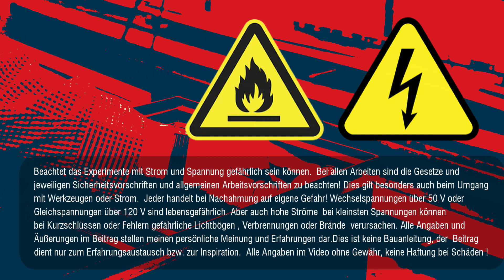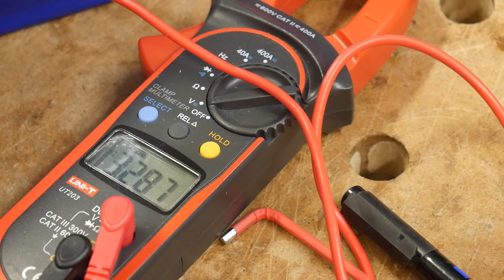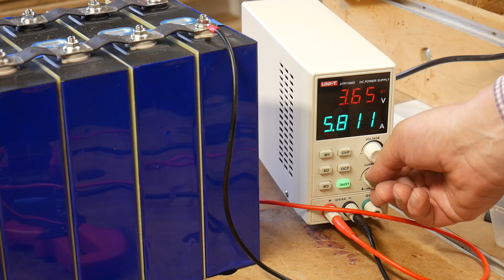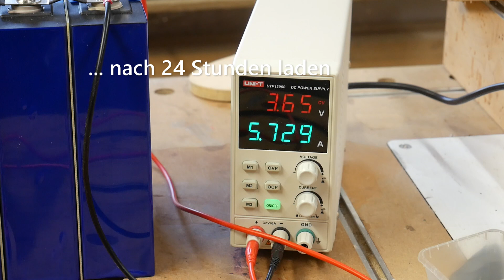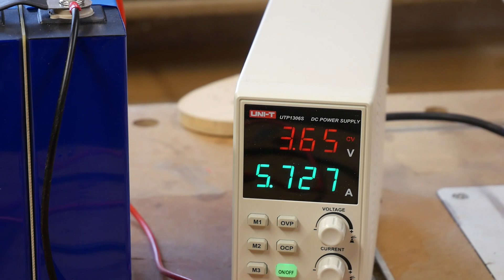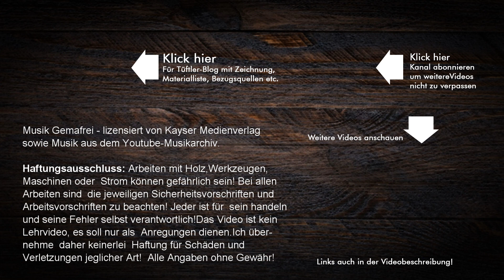LiFePo4 Akku bauen - 24V/200Ah - Teil 3:LiFePo4 Akku laden - Tüftler DIY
Teil3: Wie man 5 kw Akku / Speicher für eigene Solaranlage günstig bauen kann. Ein Mehrteiler mit Zeichnung, Materialliste und ausführlicher Beschreibung.  Die Projektbeschreibung + Materialliste findet ihr hier im Beitrag ➡️

Alternative LiFePO4 Zellen *AliExpress
Daly Smart BMS - *AliExpress
1500W Sinus-Wechselrichter Ebay*
Metallkasten als Gehäuse - *Amazon
Mppt -Laderegler - *Amazon
GFK FR4 ca. 1mm - *Ebay z.B.
Digitales Labornetzteil Amazon* oder oder

🛒 Ampere Time Akku Plus 200Ah Amazon*
🛒 Power Queen LiFePo4 Akku Amazon *

🛒 Tewaycell Zellen AliExpress *
 AliExpress
🛒 Ninthcit Grade A AliExpress
🛒 Ninthcit Grade A Amazon

Wer eine Inselanlage oder eine sogenannte Null-Einspeise PV-Anlage betreibt, braucht auch einen langlebigen Akku der vor allem auch sicher ist. In diesem Beitrag und den unteren Videos erläutere ich Euch wie ich meinen Akku (über 5000 Wh) aus acht LiFePO4 Zellen gebaut habe. LiFePO4, also Lithium-Eisenphosphat Zellen gelten als sehr sicher und langlebig und werden auch von den meisten Anbietern fertiger Solar-Speicher verwendet. Durch einen Eigenbau kann man die Kosten oft auf ein Drittel reduzieren.

*** Kanal & Tueftler Blog unterstützen?  ***

Arbeiten mit Werkzeugen,Maschinen oder Strom können gefährlich sein! Vor dem Arbeiten erkundige Dich nach den aktuellen Sicherheits- und Arbeitsvorschriften. Dies ist kein Lehrvideo, sondern ein Video eines DIY Hobby-Heimwerkers und Tüftlers. Der Autor übernimmt keinerlei Gewähr für die Aktualität, Korrektheit, Vollständigkeit oder Qualität der bereitgestellten Informationen. Haftungsansprüche, welche sich auf Schäden materieller oder ideeller Art beziehen, die durch die Nutzung oder Nichtnutzung der dargebotenen Informationen bzw. durch die Nutzung fehlerhafter und unvollständiger Informationen verursacht wurden sind grundsätzlich ausgeschlossen. Jeder ist für sein Handeln und seine Fehler selbst verantwortlich!
Musik Quellen:  Alle Gemafrei  Youtube-Musikarchiv / Kayser Medienverlag (lizensiert) / Smartsound (lizensiert)
Durch den Kauf im jeweiligen Shop unterstützt Du meinen Kanal und meine Projekte, da ich eventuell eine geringe Provision erhalte. Für Dich ändert sich am Preis natürlich nichts. Durch die Unterstützung kann ich u.a. weiterhin alle Projekte, Pläne , 3D-Modelle und Profile und andere Dinge kostenlos zum Download bereitstellen.